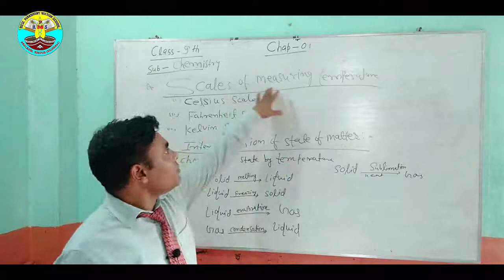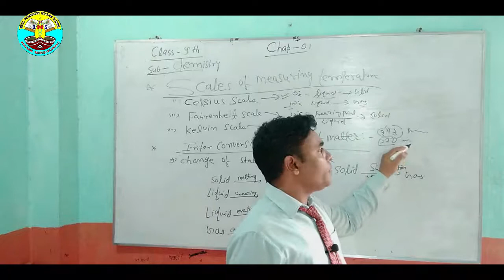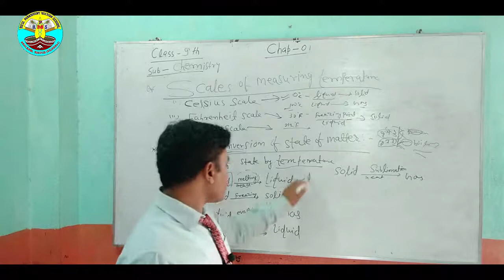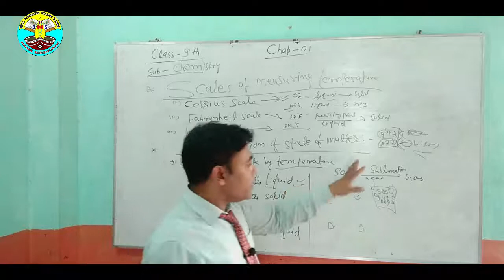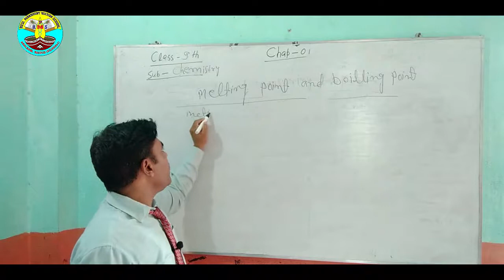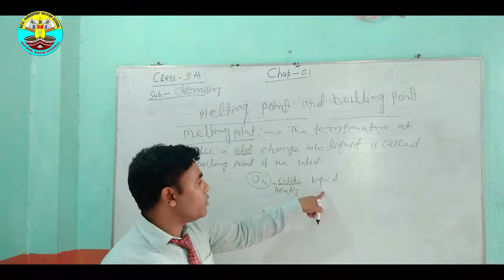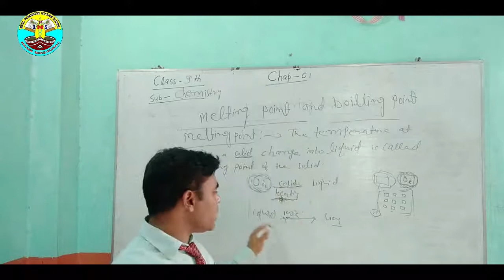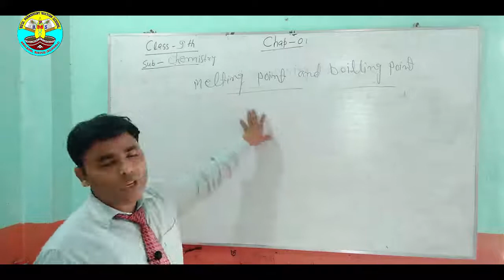9th- Chemistry (Chapter -1) Part - 3